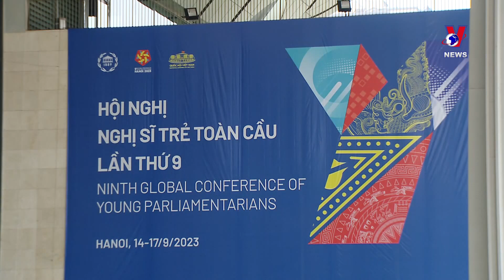Vietnam’s imprints at 9th Global Conference for Young Parliamentarians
The 9th Global Conference for Young Parliamentarians was held in Hanoi from September 14-16 with the theme "the role of young people in promoting the implementation of the Sustainable Development Goals through digital transformation and innovation”.